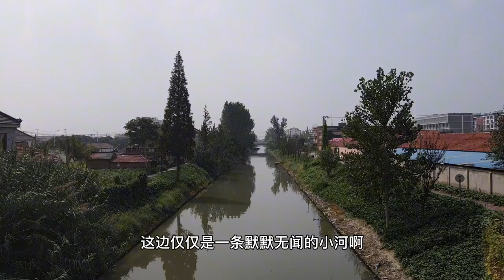江苏偏僻农村找到一座罕见的三角桥，太神奇了，竟没有桥墩【跟着华子去旅行】